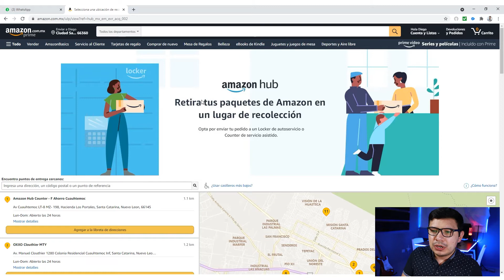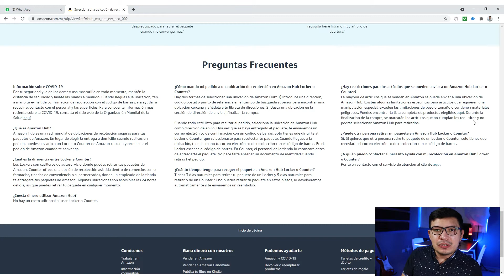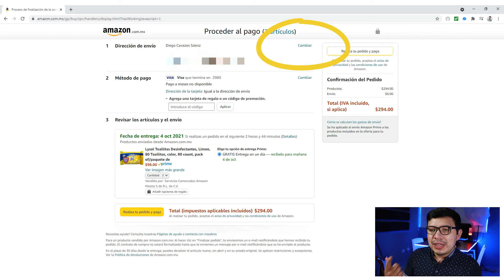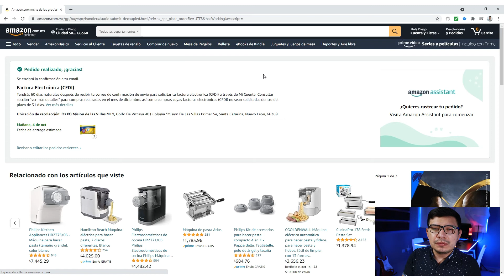Recoge tus pedidos de Amazon en OXXO - Amazon HUB ¿Cómo funciona?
Si te preguntas ¿Cómo recoger mis pedidos de Amazon en OXXO? o ¿Cómo funciona Amazon HUB? en este video te voy a explicar donde puedes UBICAR tu punto de entrega más cercano y configurar esta opción al comprar en AMAZON.

🔥 Ubica tu punto de recolección más cercano